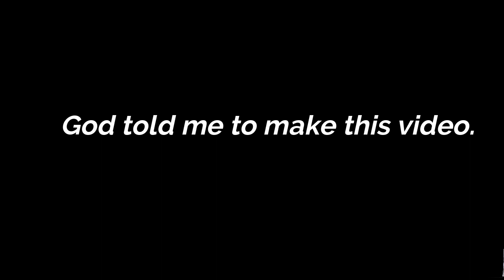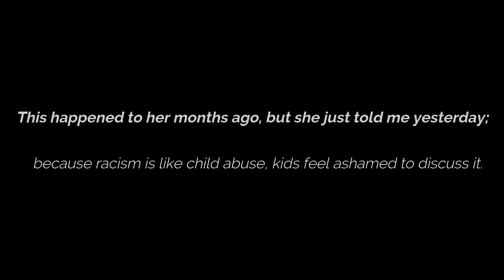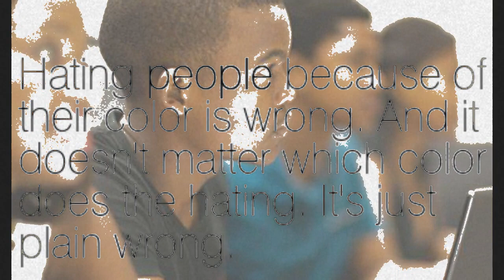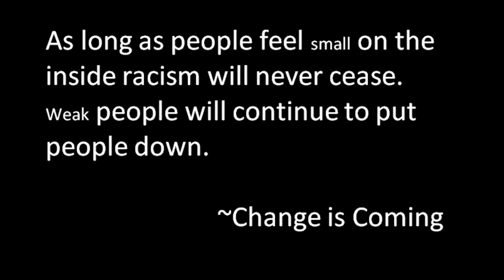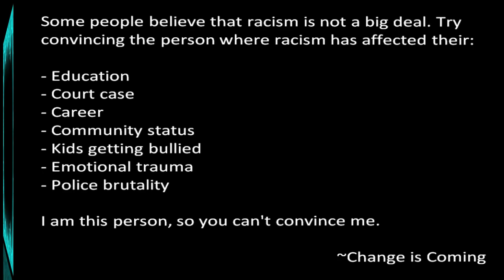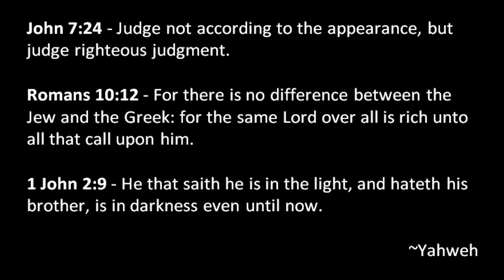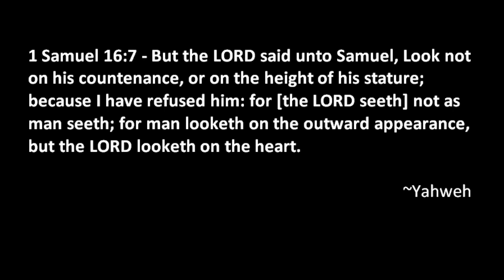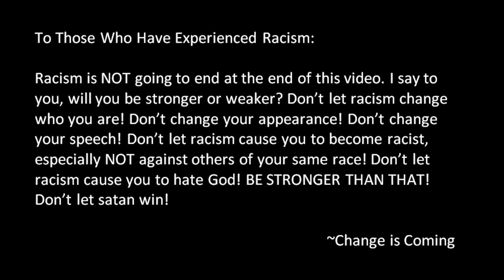My Testimony Dealing with Racist America; Racism; Oppression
American racism has existed at least since the time of slavery in America. Racism is defined as the hatred of one person by another or the belief that another person is less than human, because of skin color. It has been known to influence wars, slavery, and genocides. I have dealt with racism since I was fifteen years old. In this video, I tell my story.